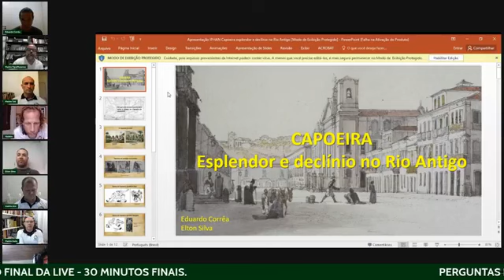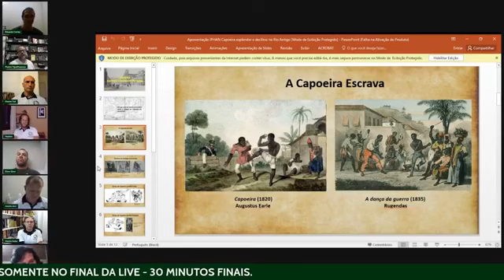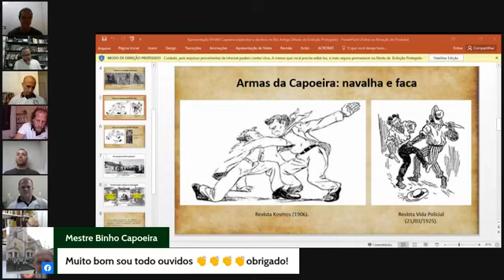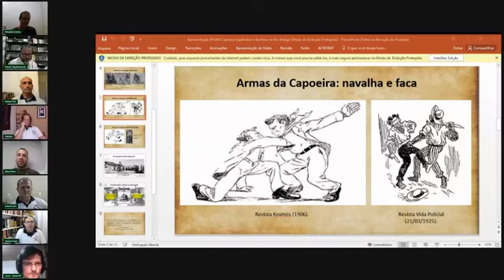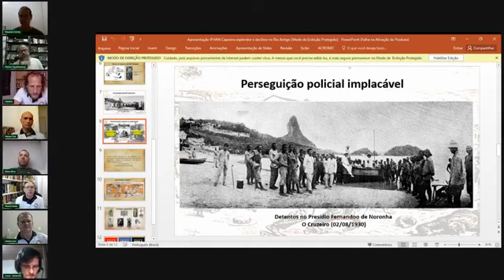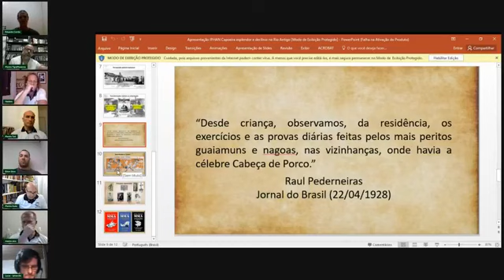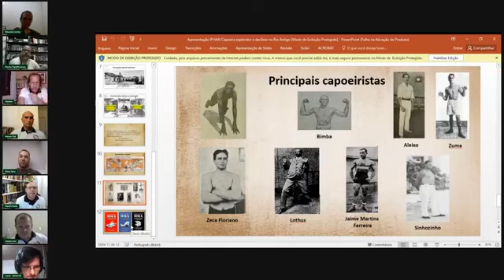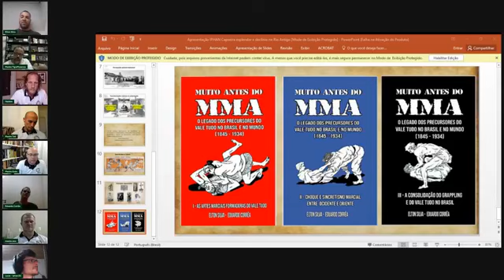1º RODAS DE CONVERSA - TEMA: A IMPORTÂNCIA DO HISTÓRICO DA CAPOEIRA NAS ARTES MARCIAIS.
Tema: A importância histórica da Capoeira nos primórdios das artes marciais no Brasil.
Convidados: Elton Silva e Eduardo Corrêa
Mediador: Mestre Kadu
Data: 21 de maio de 2021

Questões:
A chegada dos orientais; o desafio entre Ciríaco e Sada Miyako; outros personagens, tais como: Conde Koma, Mario Aleixo, Jaime Ferreira, Sinhozinho, Mestre Bimba, Valdemar Santana; e o fluxo da Capoeira-luta nas principais cidades brasileiras daquele tempo.
Lutas indígenas, maltas, batuque, pernada carioca, outros desafios etc.
UMA PARCERIA: COLEGIADO DE MESTRES DE SC / IPHAN